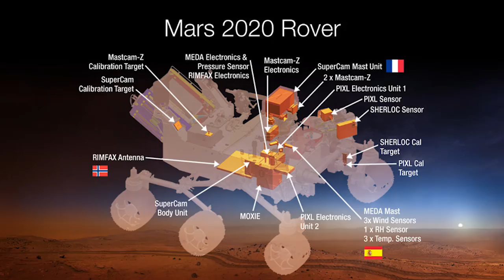NASA 360 Talks - Exploring Mars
Could life exist beneath the Martian soil? What happened to Mars' vast oceans? Where did its atmosphere go?

Whether on the ground, in orbit or roving the surface, NASA and the international community are studying the Red Planet from the inside out.

And we’ve only just begun…

Dr. Jim Green, Director of Planetary Science at NASA, discusses the past, present and future of Mars exploration.